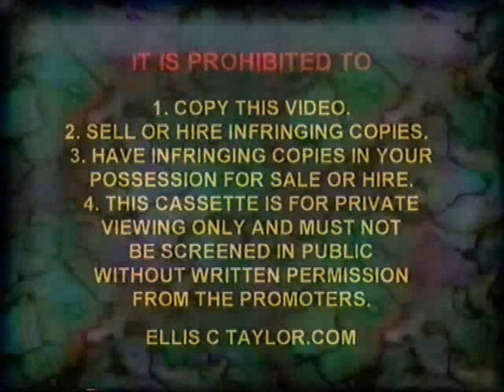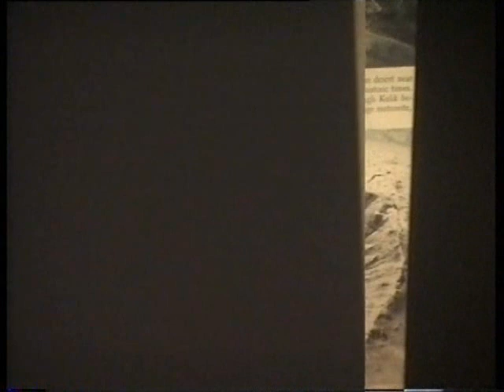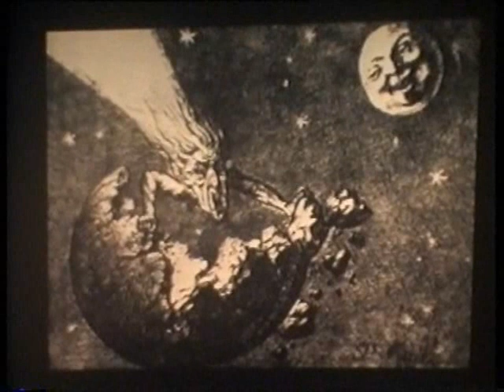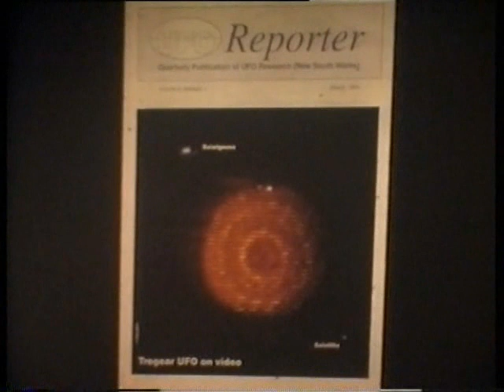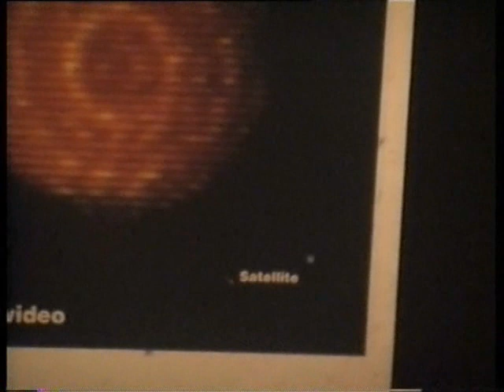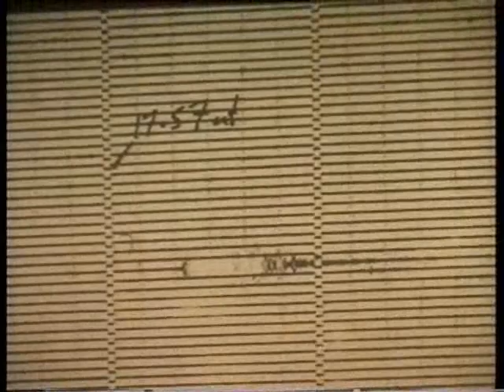Part 1: Bright Skies - Harry Mason at Revelations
Geologist and geophysicist, Harry Mason presents his 'Bright Skies' research to the 'Revelations' audience near Perth, in Western Australia in early 2001.

The Banjawarn Event   Other Fireball Events    The Perth Event   Silent Fireballs

From Harry: "My research into this subject began about two years ago in early 1995. A geologist colleague and friend, John Watts of geo-science consultants Mackay & Schnellman and Associates, asked for my opinion of earthquake risk in an isolated area of the Eastern Goldfields of Western Australia. John knew of my long experience in the region, conducting geological and geophysical field exploration surveys there for gold mineralisation - hence the approach to myself for scientific advice."
- Harry Mason B.Sc., M.Sc., M.A.I.M.M., M.I.M.M., F.G.S. (Geologist-Geophysicist)

for Harry Mason's article, BRIGHT SKIES

(There's one or two gremlins to begin with, but this talk is awesome, and well worth waiting for.)